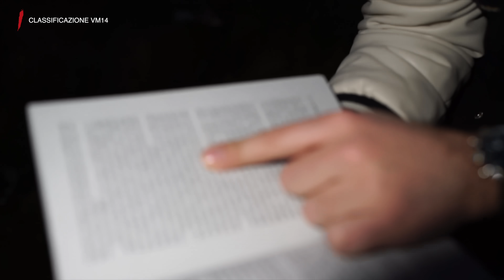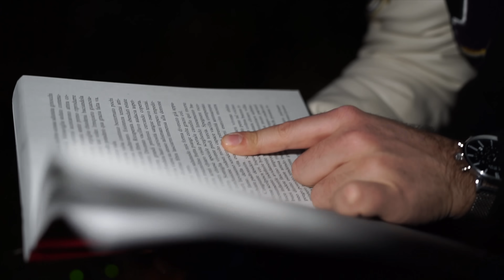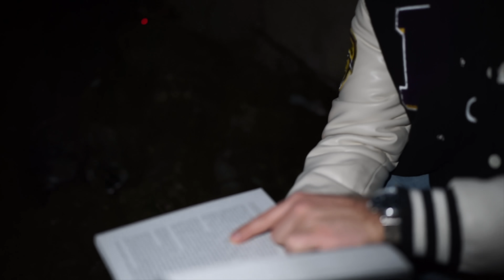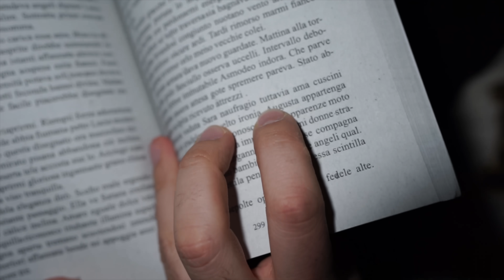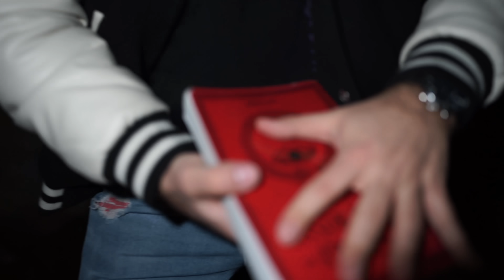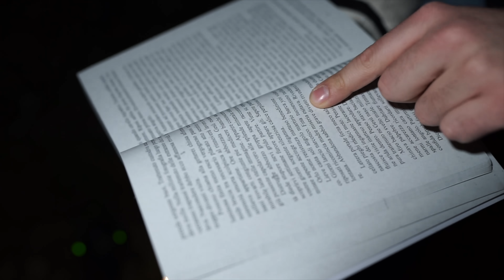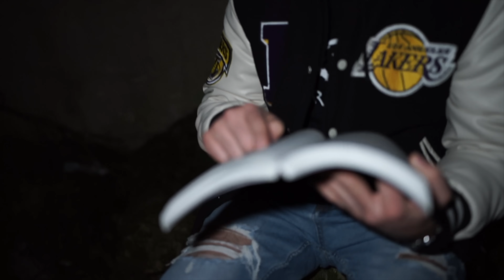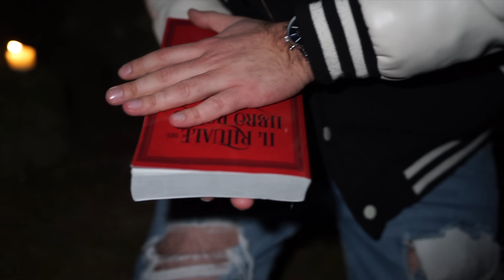MAI FARE IL RITUALE DEL LIBRO ROSSO IN UN BOSCO MALEDETTO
Ciao ragazzi, e benvenuti in una nuova puntata del PDU : MAI FARE IL RITUALE DEL LIBRO ROSSO IN UN BOSCO MALEDETTO

Raga, le risposte che ci ha dato questo libro sono scioccanti! Più calava il sole, più l'atmosfera diventava sempre più inquietante. Qualcosa stava cambiando così abbiamo chiuso in fretta la seduta e siamo andati via.

🚥 DONACI UN OGGETTO: